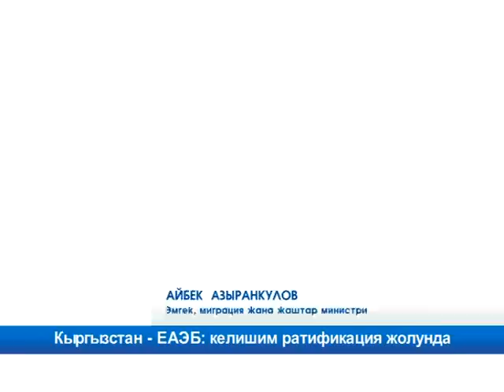Кыргызстан - ЕАЭБ: келишим ратификация жолунда